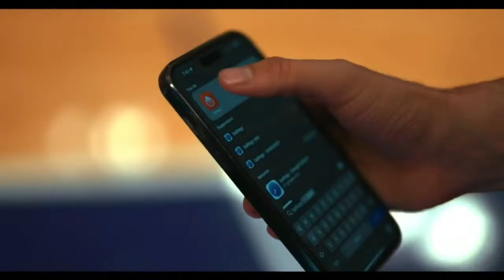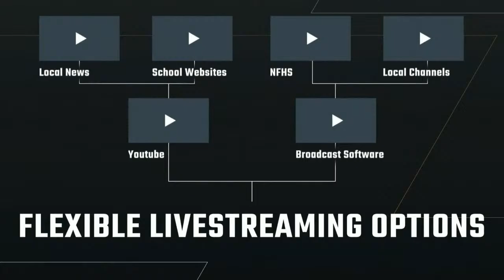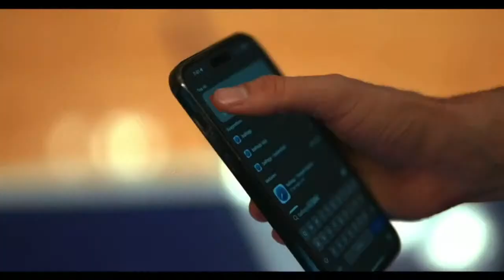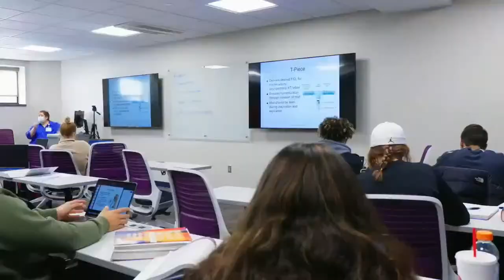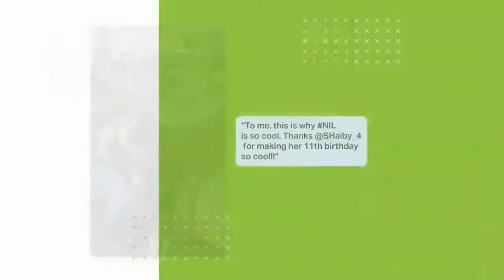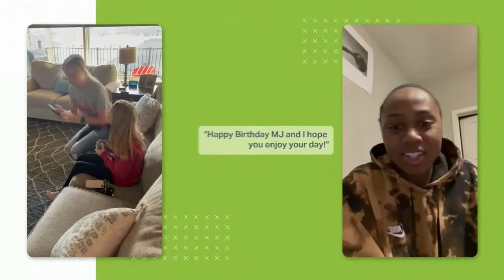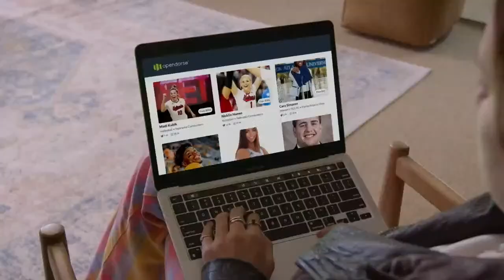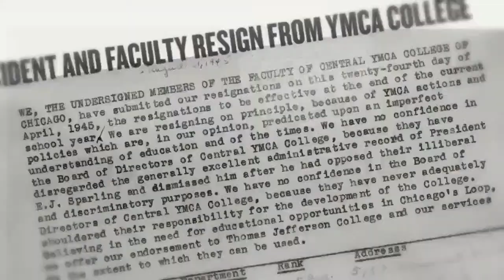2024 NAIA Men's Basketball National Championship - Grace vs. Evangel